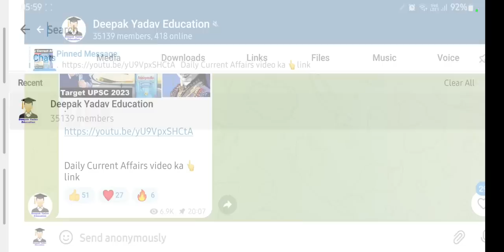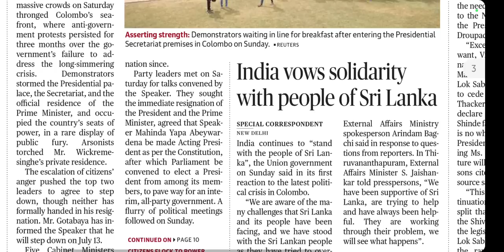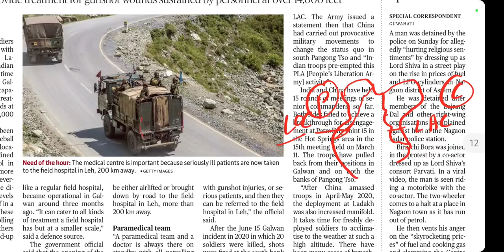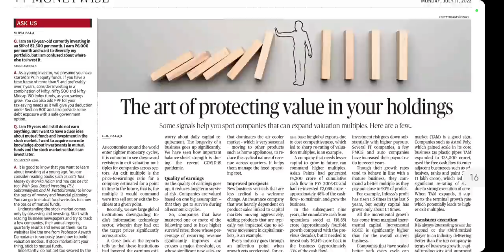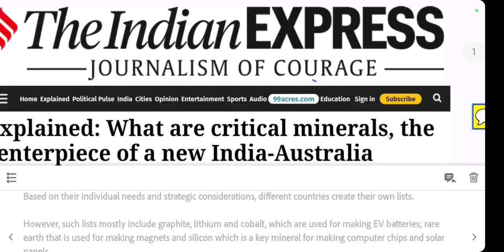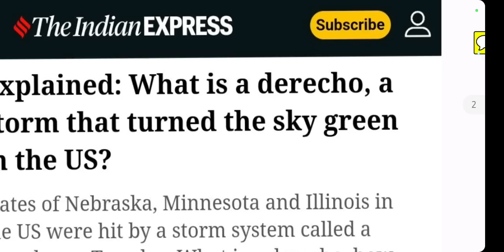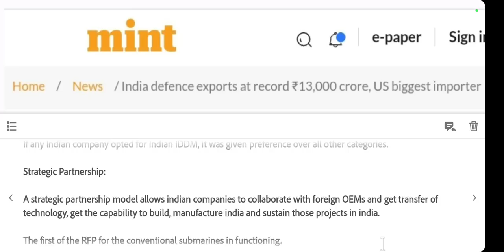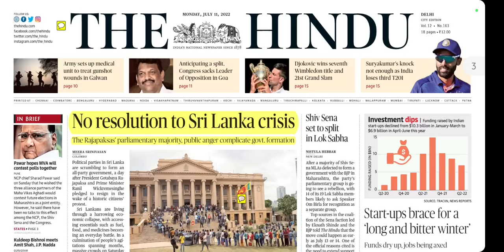11 July 2022 | The Hindu Newspaper Analysis | Current Affairs 2022 upsc IAS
11 July 2022 The Hindu News and Editorial Discussion by Deepak Yadav Education

Important Notice :-

The Hindu)

The Hindu

About The Hindu 👇

Publisher-N. Ravi
Language- English
Headquarters- Chennai, Tamil Nadu, India
CountryIndia
Circulation1,415,792 Daily(as of December 2019)
ISSN0971-751X
OCLC number13119119

00:00 Conman Sukesh and Jacqueline Fernandez
12:10 Sri Lanka crisis
21:31 Army needs new utility helicopter
24:28 20 bed Army medical facility at Galwan
27:15 Rescue operation in Amarnath
30:40 Sown area of paddy rises marginally
33: 56 Renewable energy to reduce revenues
38:26 Daily UPSC Mains Answer writing
39:52 Editorial-1 Twitter petition on Section 69A of the IT Act
49:02 Editorial-2 What are Critical Minerals, India Australia relations
1:01:40 Editorial-3 Derecho storm that turned sky green in USA
1:07:22 Editorial-4 defence exports at record 13,000 crore
1:18:51 Editorial 5- The road to productivity
1:26:56 Thank You , Jai Hind